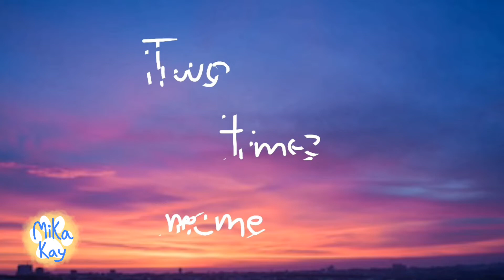Unfinished animations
Heyo guys!
Its been awhile,hasnt it? Things havent really changed.. Im on spring break now(today is last day tho) And Im focing on doing alot more traditional art and stuff.
Ive had alot of fun editing this :³
I will start animating again,,when I have motivation again tho. Im sorry.
Made with: Ibis paint x
                     Flipaclip
                    Powerdirector
Characters used: -